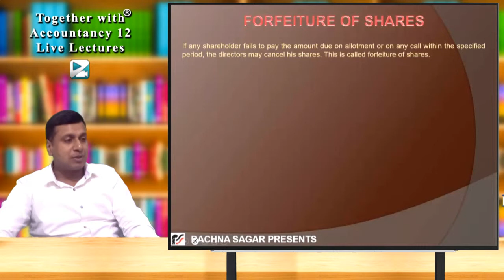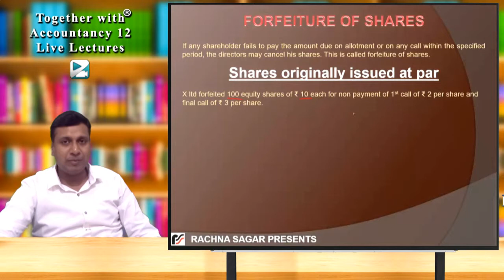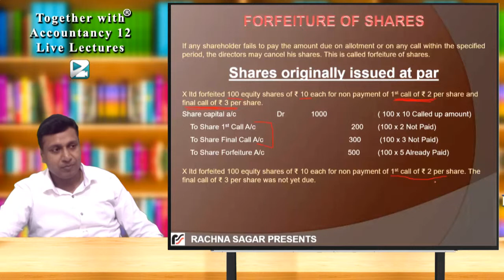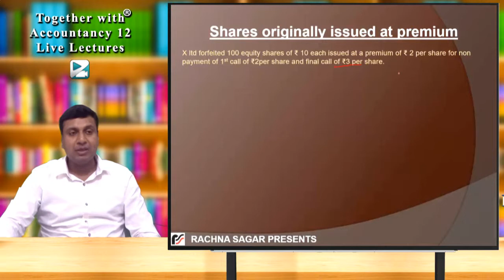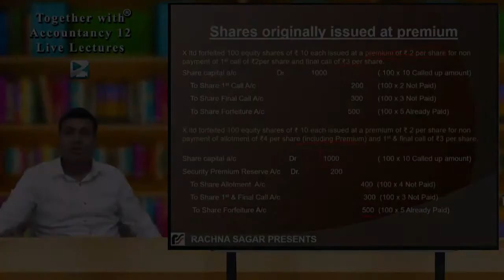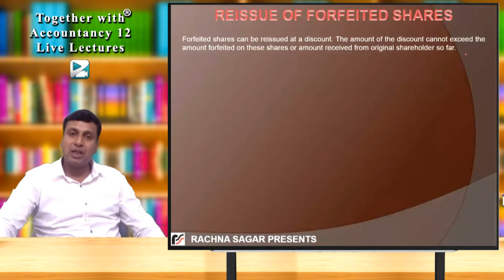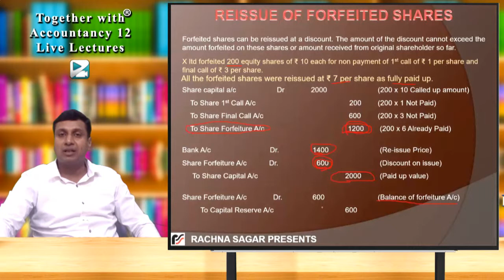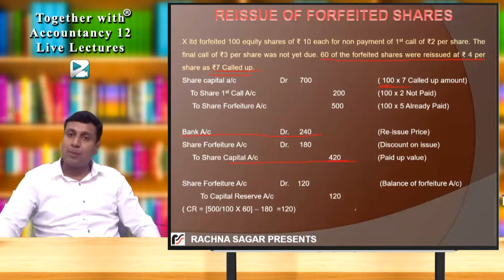Accounting for Share Capital ll Forfeiture of Shares